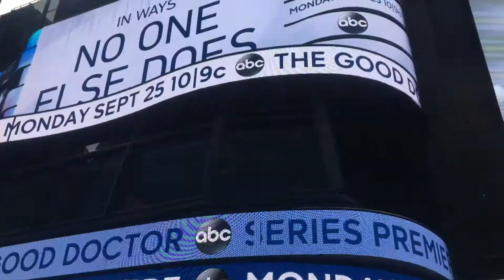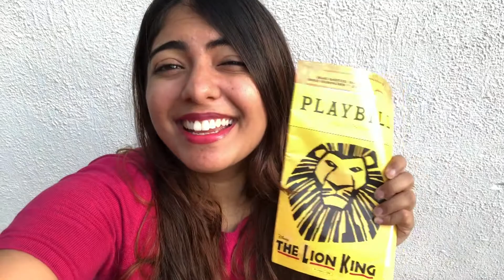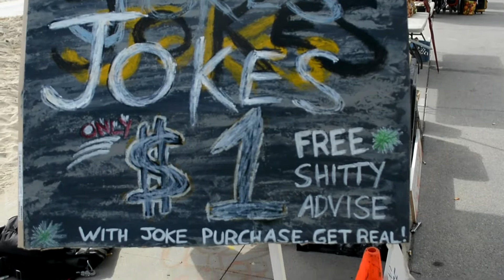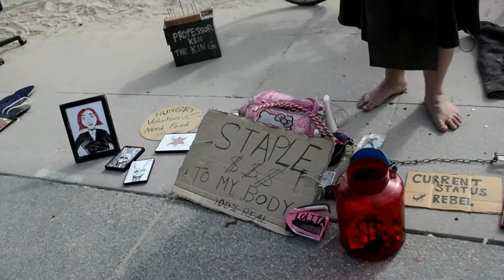East to West - Times Square & Venice Beach Travel Vlog | Nakhrebaaz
Nakhrebaaz is back with a travel vlog taking you to USA from the East Coast (New York City, Times Square) to the West Coast (Los Angeles, Venice Beach). We watched The Lion King on Broadway and Venice Beach was a treat in itself with the variety of stalls, music, food, shopping and the most unique bunch of people you will ever come across!